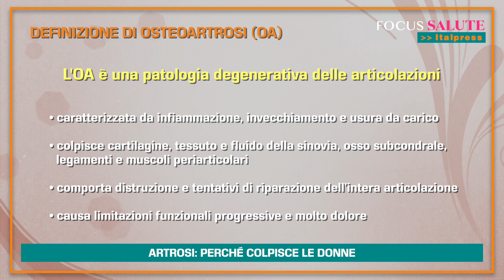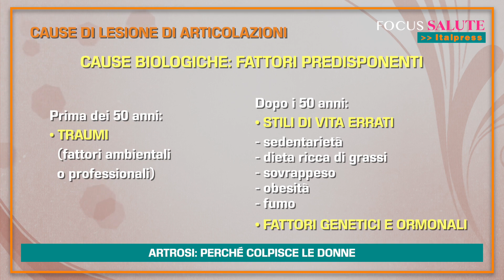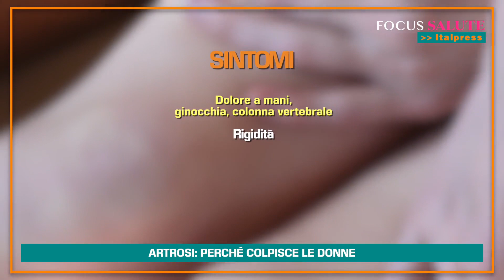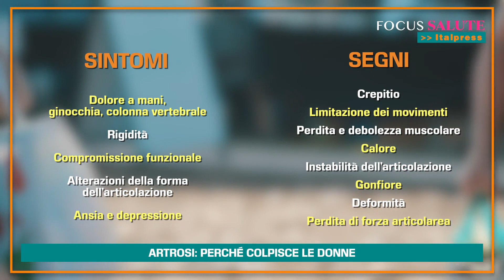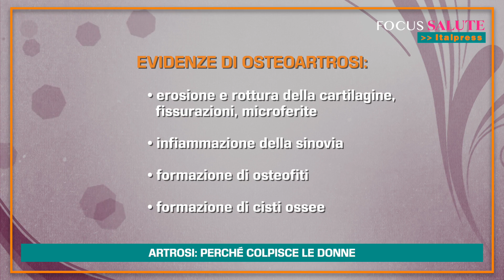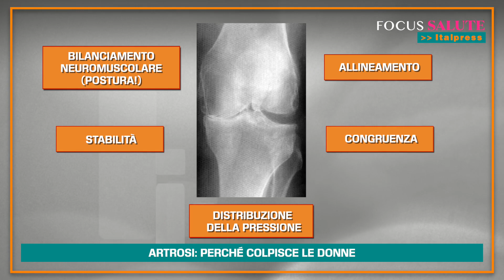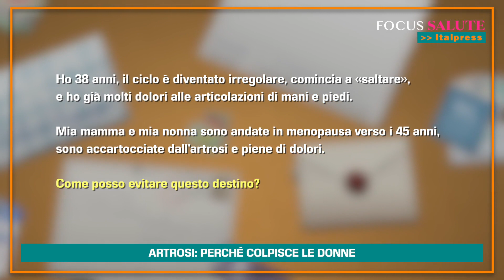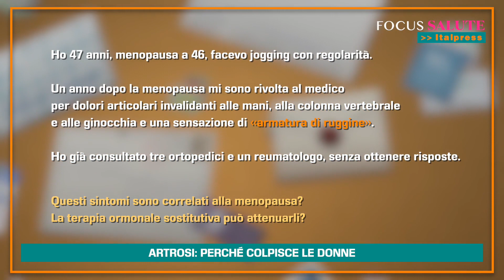Focus Salute : Artrosi, perché colpisce le donne